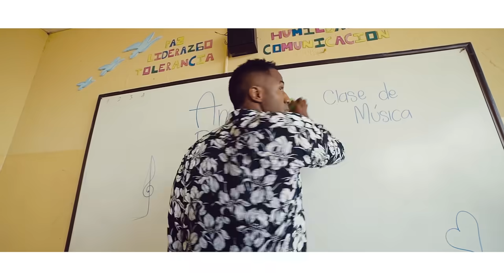ANDDY CAICEDO | AMOR BONITO | VIDEO OFICIAL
Instagram.com/AnddyCaicedo
Facebook.com/AnddyCaicedo
Twiter.com/AnddyCaicedo

AMOR BONITO (Letra)
Interprete y compositor Anddy Caicedo.

Te venía buscando en todas partes,
Y casi casi no logro encontrarte,
Amor sincero fue duro y esquivo,
hasta que tu, tú llegaste.
Alegras con tu luz todo Momento,
Vivo feliz y vuelo con el viento,
Lo que siento hoy es muy bonito
Ay bonito, Muy bonito.
CORO
Ay, este amor es bonito,
Bonito, muy bonito,
Lo que yo siento es bonito,
No me pellizquen,
Que así me quedo yo (bis).
Quiero siempre tener tu amor,
Eres tú mi bella bendición,
Si vez algún error,
Solo quiero hacer lo mejor.
No dudes de mi corazón,
Voy a cuídarte como a nada,
Bonito, muy bonito.
CORO
Bonito, muy bonito,
No me pellizquen,

Cuando tu no estás aquí
Yo me desespero,
Necesito verte o de amor me muero,
Busque por todos lados ,
Y no había encontrado,
Nadie como tú,
Me gusta tu sonrisa, tus ojos, tu pelo,
Si me das un beso
Yo siento que vuelo,
Eres poesía,
Única en mi vida ,
Mi alma gemela,
La más bella melodía
No existe nadie como tu,
Tu amor me llega al alma,